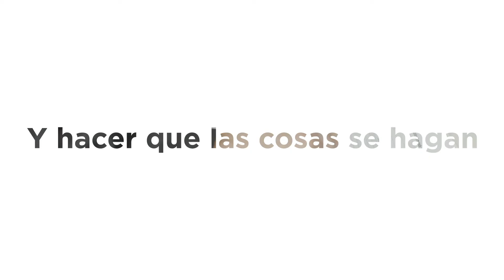Del Presupuesto al Tablero de Control Live Online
Este programa está dirigido a aquellos que necesiten diseñar un proceso eficaz para la toma de decisiones. A través de la conceptualización y desarrollo de un conjunto de herramientas de control de gestión para una efectiva ejecución de la estrategia de la empresa. Animate a transformar las ideas en resultados concretos y medibles. Conocé más